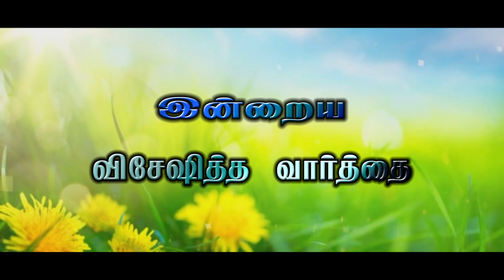Today's Promise word | உன்னை கைவிடமாட்டார். | 6-7-2021 Today's Bible Special word